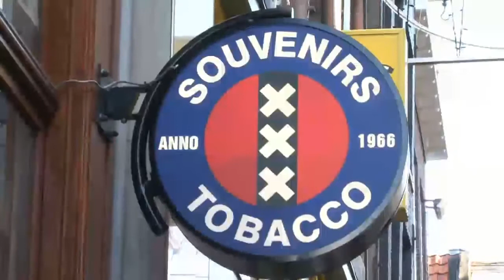Netherlands - Eurovision Referendum Postcards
Tomorrow, the Verbal Discharge team turns the Guildhall Theatre's Clubrooms into the finest celebration of Eurovision/remoaner culture the world has ever seen. But to tide you over, here is a comprehensive summation of life in the Netherlands...

The Eurovision Referendum with Verbal Discharge: The Guildhall Theatre, Derby, 7:30 doors, Thursday May 11th, tickets just £2. We'll see you there.